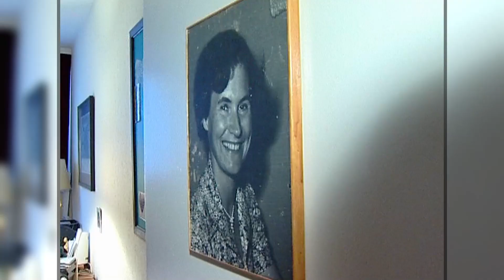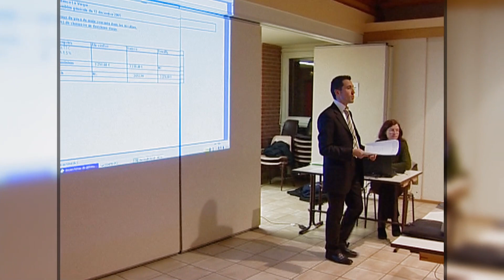M. Pelletier, un entremetteur dévoué pour ses voisins agités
La copropriété, une cours de récréation pour adultes